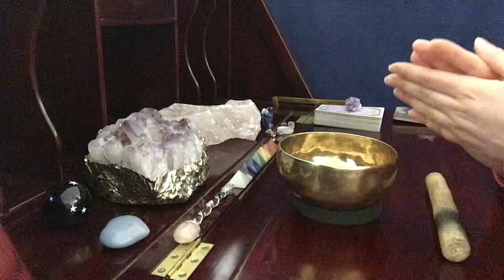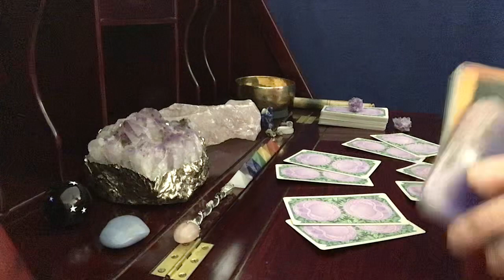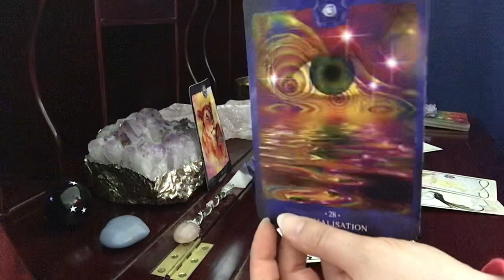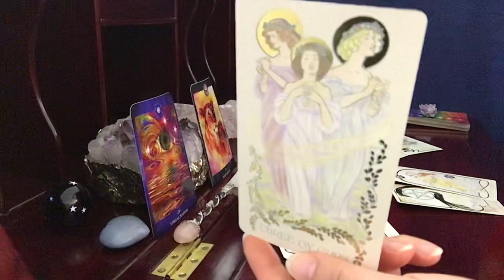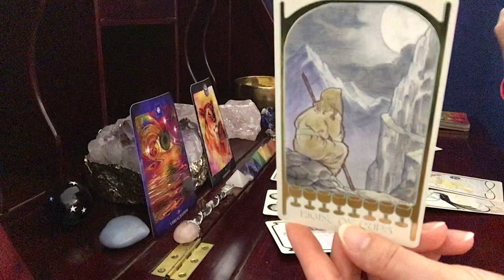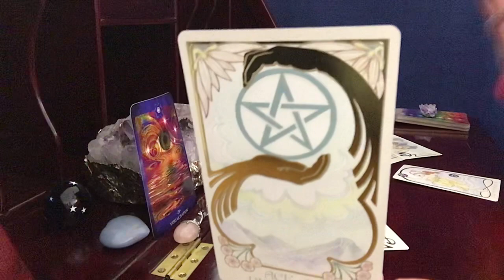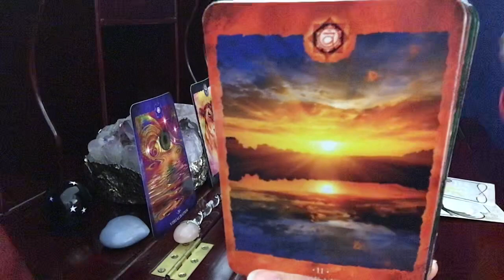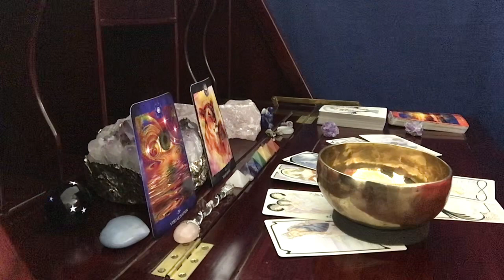Aquarius, Taken For A Ride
Ethereal Visions Tarot